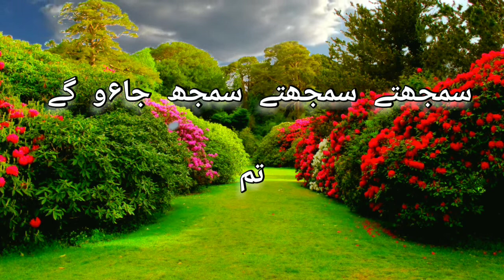SAMAJH JAOGAY TUM SHAIYRI UMME MUHAMMAD ABDULLAH URDU ACTIVITY TOUR VLOG